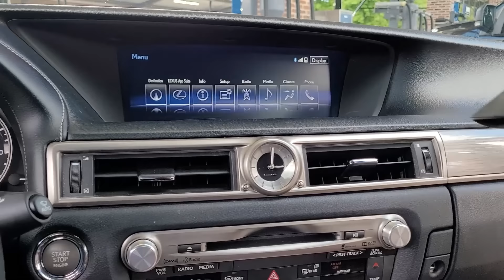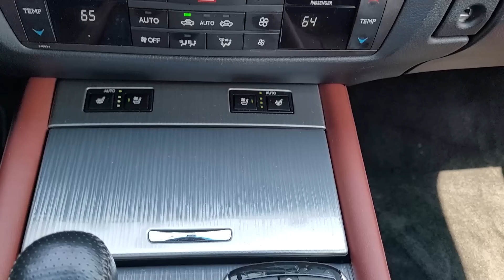Blonde Wife Detailing Lexus GS F-Sport Cleaning Red interior asmr sounds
2021 Detailing Red interior of Lexus GS F-Sport!  Investing my time into a full interior cleaning today!

Clean with me while try on my Fashion Nova leather leggings from my last haul. Be sure to clean behind the gas pedal pumping. I love high heels with tights. I'll let you see through the interior when I'm done to review how I transform the Lexus GS F-sport interior from dirty to clean. I've got to give credit to Lexus, because the build quality feels high-end, and given the reliability, this has probably been one of my better investments... certainly a high rate of return on this one. Speed cleaning is so relaxing and rewarding all at the same time. Detailing my Lexus gives me such a high rate of return on my time invested because it is like therapy and is a stress reliever. Curve model shows how to get into the tight crevices of the Lexus interior. Plus size trunk cleaning toward the end of the video. La mejor Tendencias,tik tok leggings,tik tok,pedal pumping,gas pedal,pumping gas,blonde,lexus,lexus gs 350 f sport lexus leggings leather all things ely CLEANING WHITE LEXUS GS F-SPORT INTERIOR DETAILING LUXURY VEHICLE. SHOWING BEFORE AND AFTER OF CAR WASHED AND VACUUMED.